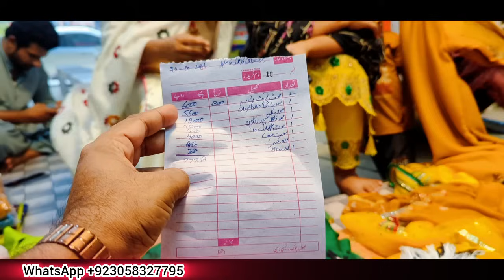Dulha Aor Dulhan Ki Pehli Bahut Bari Shopping First Time In Life Sab Hairan Reh Jao Gai🤗|Samina food